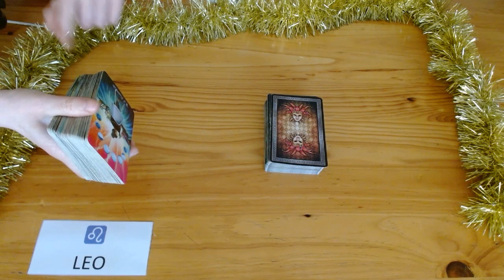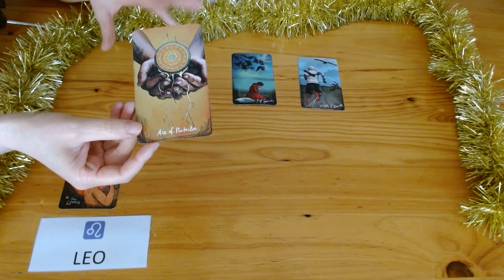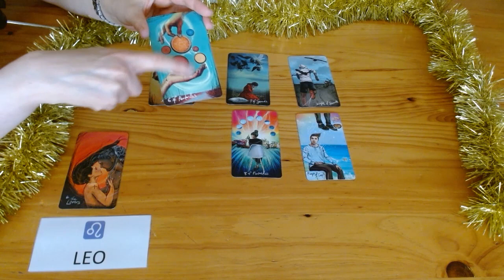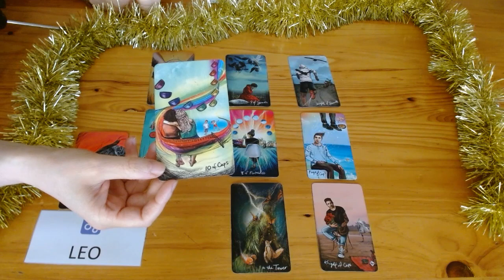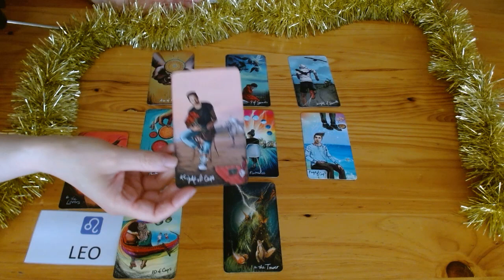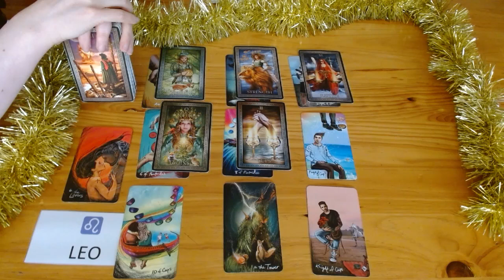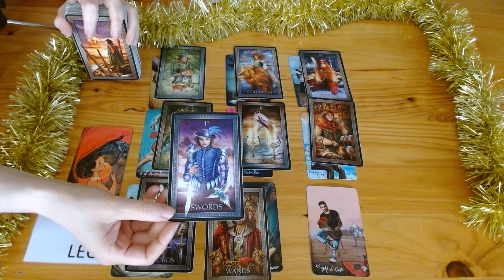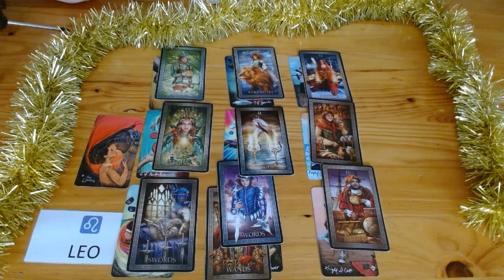LEO TAROT ♌️ SIT DOWN FOR THIS!!!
💘HI LEO AND WELCOME TO YOUR WEEKLY TAROT READING 💘

Did you miss out on the early bird discount for the launch of our online Master Tarot course? No worries! We're having a special Christmas sale for our course.

♥️ TAROT DECKS ♦️
The Light Seer's Tarot

🔮 ABOUT US 🔮
Welcome to Fifi's and Gigi's Tarot Readings. After almost 25+ years' experience each of doing face-to-face tarot readings, we've decided to go digital, so that we may help and guide a wider audience. As tarot readers, we're quick to tap into energies and channel messages for your highest good so that you can live your best life because you deserve it! Cross watchers are always welcome. This is a safe place for everyone.